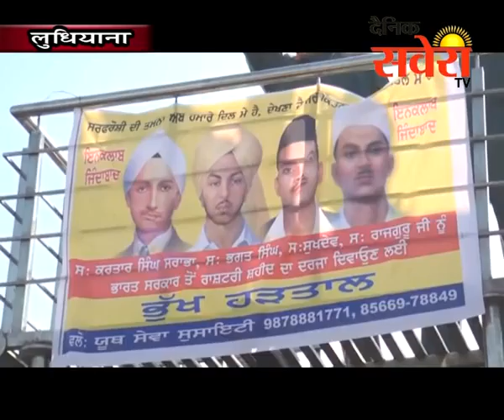लुधियाना : यूथ सेवा सोसाइटी के मेम्बरों द्वारा अपनी मांगों के लिए भूख हड़ताल शुरू